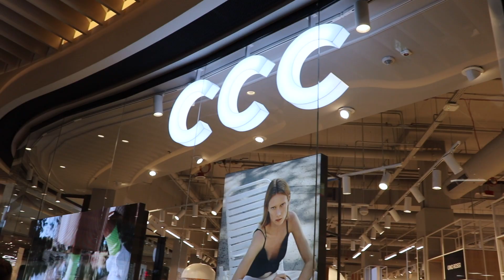VLOG: ZNOWU MIESZKAMY W KRAKOWIE ✨|Aguus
Włącz HD